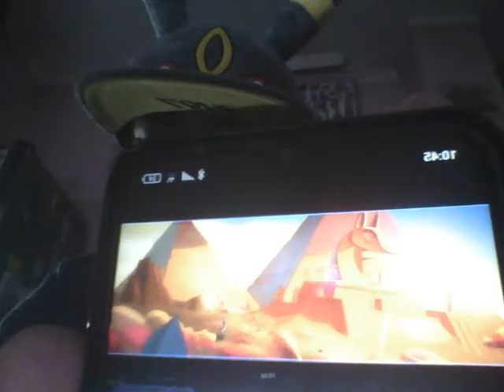parliamo di videogiochi e altro ep 2 sly cooper 5?